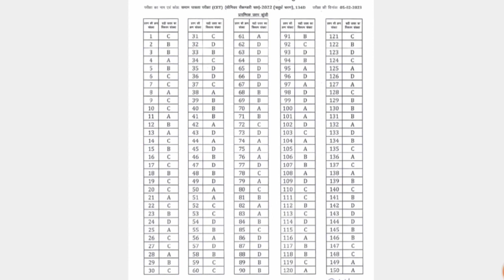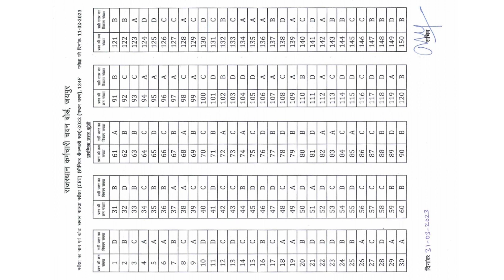cet 12th leval answer key 2023 / cet answer key /cet paper download kese kre /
1st NEWS EXAM 👆cet Ans-key

Rajasthan  CET cet exam 2023.

CET Answer Key 2023 | RSMSSB CET Graduation Level Answer Key | 05 feb 1st shift, 2023 1st Shift |

Cet 5 Feb paper solution / 2nd shift answer key / cet paper / 12th leval answer key /

cet graduation level answer key 2023

cet graduation level answer key solution,cet 2023 answer key,cet exam answer key,rsmssb cet answer key,cet 2023,cet exam 2023